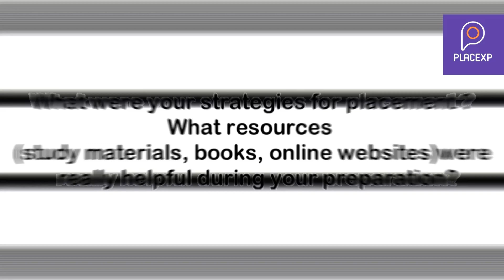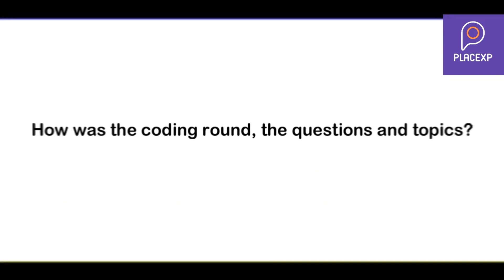EP 2: Placement Talks: OYO and Alstom interview experience ft. Amarpreet||ECE||VIT Chennai|| PlaceXP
Hey folks,
Welcome back to another episode of Placement Talks presented by PlaceXp.
We have Amarpreet Singh Saluja who is here to share his experience of getting placed at OYO and Alstom.

Sit back and do enjoy yourself with PlaceXP

0:00- Brief introduction about Amarpreet
2:01- Brief introduction about the company you are in
2:48- Selection process in detail
6:04- Strategies to prepare for while in placement
10:45- coding test experience
12:02- Perfect Resume
13:42- Tips to maintain a good CGPA
16:40- Advice to juniors